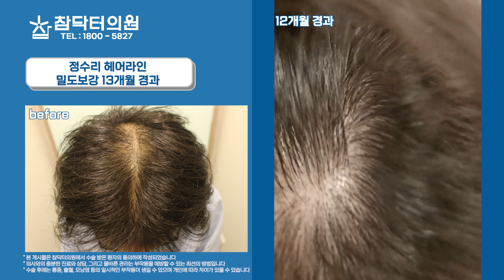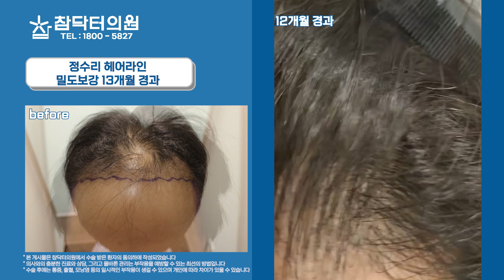헤어라인, 정수리에 다시 풍성해진 머리카락을 확인하세요! [참닥터의원]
정수리, 가르마, 가마 모발이식, 헤어라인교정, 비삭발 비절개
여성, 갱년기탈모, 탈모, 흉터재건, 재수술모발이식
까다롭고 어려운 모발이식도 기존모 손상없이 생착률도 좋습니다.😊

🔷'참' 특별한 비절개 비삭발 혜택, 탈모치료가 궁금하시다면!?
전화, 카톡상담으로 문의주세요, 영상상담도 언제든지 가능합니다!

🔷 참닥터 모발이식 의원 🔷
🔸병원위치 : 신사동 501-2 SYH타워 13층
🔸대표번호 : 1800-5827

* 본 게시물은 참닥터의원에서 수술 받은 환자의 동의하에 작성되었습니다.
* 의사와의 충분한 진료와 상담, 그리고 올바른 관리는 부작용을 예방할 수 있는 최선의 방법입니다.
* 수술 후에는 통증, 출혈, 모낭염 등의 일시적인 부작용이 생길 수 있으며 개인에 따라 차이가 있을 수 있습니다.